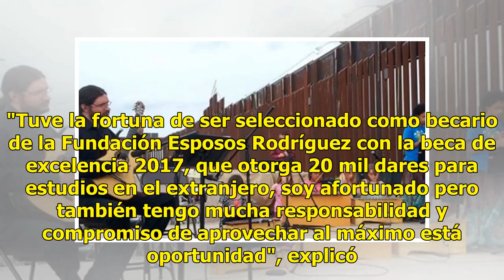Ingeniero sonorense desarrolla proyecto en entrenamiento deportivo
Suscríbete ahora a nuestro newsletter Ratio: 0 / 5 HERMOSILLO, SON.- Desde Europa, el sonorense Rubén Álvarez Martínez, busca que la inteligencia artificial sea una alternativa en el entrenamiento deportivo, empleando métodos de ingeniería aplicada. El joven, egresado en 2011 de la Ingeniería Electr...